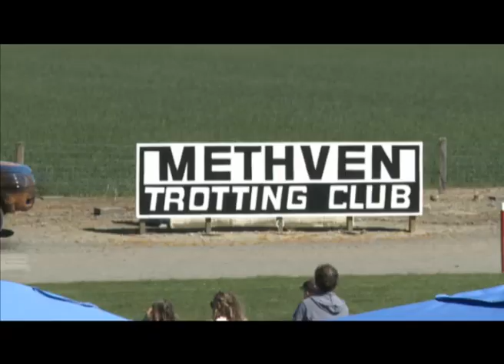Fortunes Favour the Flyer!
Methven,New Zealand..A test day for 'Purdon Power' and the 'All Star' colts to cement their claims for NZ Cup Day!